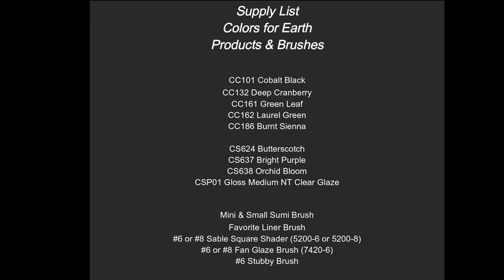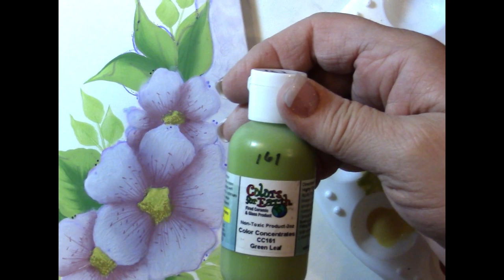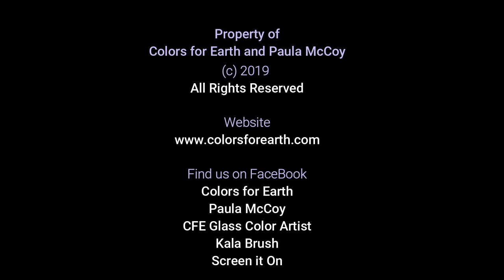Painting with Paula - Purple Flower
Want to learn more about how to use Colors for Earth ceramic underglazes?  Also, learn more about these:

Painting on ceramics
Pattern Transfer
2-Color Blending
Sumi Shading
Detailing
Background Technique
Brushstrokes

In this video, Paula McCoy will show you all of these things and some of her tips and tricks along the way.